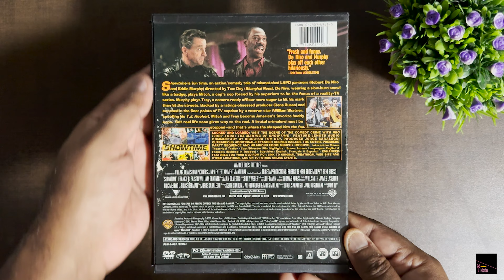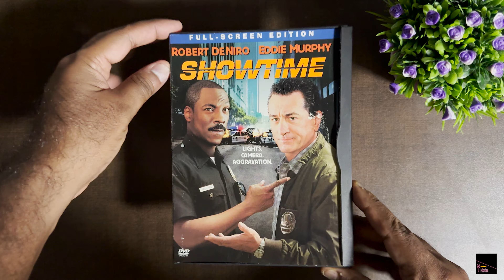SHOWTIME (Murphy & De Niro) DVD Unboxing & Review!!